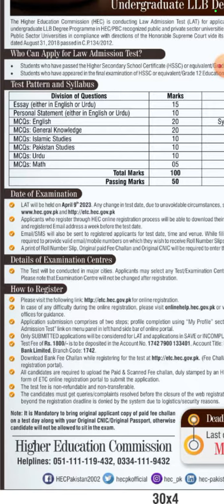how to apply online law admissions test 2023 // law admissions open 2023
# balochistan jobs channel
# law admissions 2023